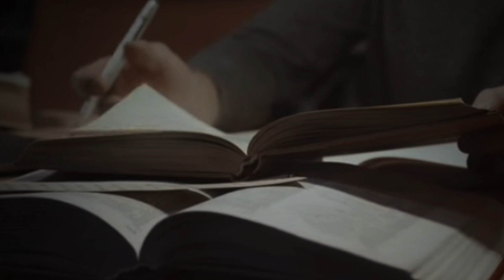🛑NAVIDAD mal entendida por los LIDERES DEL MUNDO🚨Disque cristianos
FELICES NAVIDADES les desean los líderes de las potencias en GUERRAS. En medio de combates entre hermanos y gran destrucción, el DOBLE RASERO de LIDERES que dicen "ser cristianos".
¿Cree usted que esto es tener a Dios en el corazón?
¿Es esto conocer el PLAN DE DIOS?
¿En medio de tantas muertes se puede conmemorar a Cristo?
Hay una gran lección para los líderes guerreristas del mundo. Si dice que son cristianos ¿porque no hacen como Cristo hizo?
Una navidad más acompañada de sus guerras y una gran destrucción

Si te gustó el vídeo no dejes de compartirlo

❤️🙌Tu apoyo es importante para llegar a más familias, si consideras apoyar nuestro ministerio puedes hacerlo ingresando

Ayúdanos a difundirlo, corre la voz COMPARTELO, COMENTA Y DALE UN FUERTE ME GUSTA.

Timecodes

0:00 Introducción
01:01 Datos asombrosos
2:00 Nota perturbadora
3:57  NOTICIA ESPERANZADORA (MR BEATS)
5:04 FUENTE INAGOTABLE
7:46 FORMULA CELESTIAL  PARA DETENER LA GUERRA
13:12 MENSAJES PARA LIDERES DEL MUNDO
14:12 SALUDOS FINAL